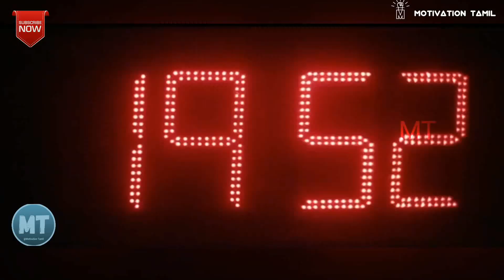best self motivational speech in tamil for students | make your own path | motivation tamil MT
best self motivational speech in tamil for students to make their own path in life. The passion is the important thing in deciding the students future. In this digital world most of the students lack their self confidence because of comparing themselves with others, so we make this video to inspire all the students who lack their self motivation. This our new motivational video with the theme of finding the reason for their failure. In this video we provide a best inspiring speech which will influence the students to boost thier self-discipline and help them to make their own path to attain success in life. Nowadays it becomes a lot easy to lose our motivation and self-descipline but now it becomes more easy to regain our motivation by watching our motivational videos. I hope this video will inspire you to stay motivated with self confidence to achieve your dreams.

motivational-video-tamil

speaker